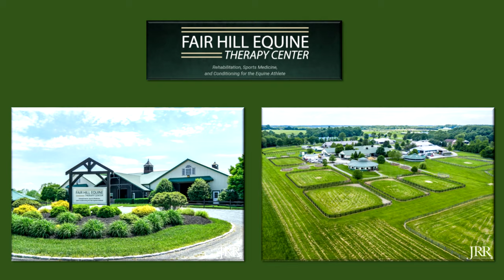Larry Rolla - Against All Odds - Pursuit of Racing Dreams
Podcast 23

Join us in the thrilling world of horse racing as we follow the incredible journey of Kelly Jones. Witness her relentless pursuit of excellence and the ups-and-downs of her horse racing dreams. From rehabilitation of horses and racing triumphs to the creation of a state-of-the-art equine therapy center at Far Hills with partners, training legend Bruce Jackson and her dad Buddy Jones.

Like, share, subscribe, and ring the bell to stay ahead in the race as we explore the power of dreams, dedication, and the ultimate pursuit of excellence in the world of horse racing.

00:00:00 Intro
00:03:20 Racing Horses at Gulfstream Park
00:03:43 Friend Has a Daugher thet Wants to Learn Everything about Horses
00:04:51 Larry Meets Kelly Jones
00:06:39 Buying Her First Racing Horse
00:06:52 Northern Prospector
00:12:09 Step up to Forty Niner Gold
00:14:29 Ready for $50000 Claimer
00:14:45 Winner Circle with 49er Gold
00:21:09 Handoff to Bruce Jackson Trainer
00:22:16 Terrible Setback - Barn Fire
00:23:43 Fairhills
00:24:21 Build an Equine Therapy Center
00:25:34 Build it and They Will Come

The Against All Odds podcast is a true story of one man’s ride through the tainted world of horse racing – a world riddled with greed, corruption, celebrities, drugs, sex and the Mob.

Larry Rolla was a talented, respected trainer who invented new ways to fix aging and injured racehorses. Despite his success, his demons and his association with the Mob both helped and destroyed his life. He was involved with every phase of Thoroughbred and Standardbred racing, seen it all and done it all, learned how to duck and dive and live through it all. He is a unique man whose past most would not survive. More importantly, he was an extremely compassionate guy who took people with damaged lives and helped them as well, if he could. He liked fixing things that needed fixing.